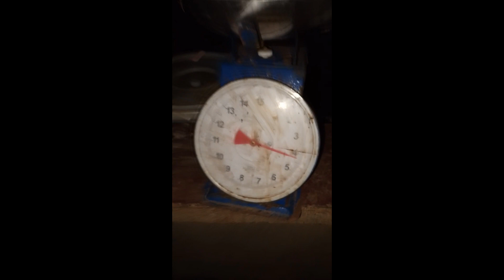NASA MABABAW LANG MANGROVE SNAPPER (credittotheownerofthismusic